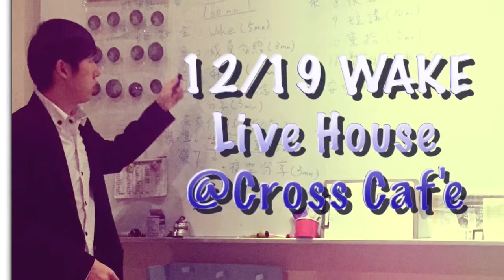WAKE愛翻唱｜WAKE x 代替太陽 Remix